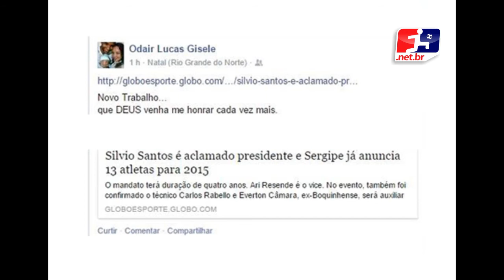DUPLA POTIBA PERDE CONCORRÊNCIA POR JOGADORES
Reportagem Fábio Oliveira/TCM